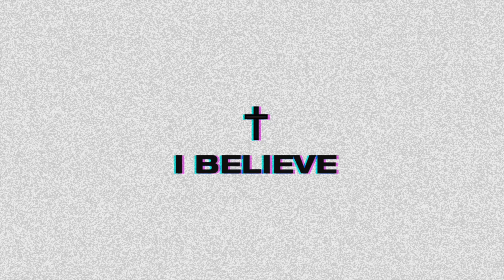I Believe Pt. 2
Pastor Greg Preaches from Revelation 21.